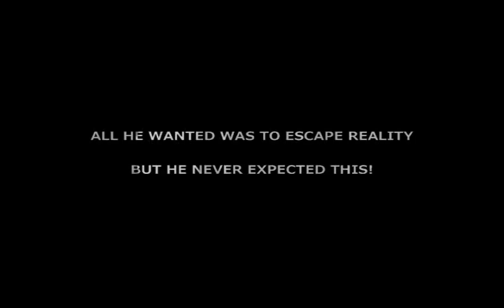Dream Candy Trailer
Dream Candy is an award winning none budget movie Written and Directed by Warren Bates.

Bates also stars as the main character Marvin Reid

The film is about a character name Marvin who has just lost his job and feel's the stress of everyday life. He turns to a drug name as Dream Candy as his life spirals out of control as he gets sucked into a dark underworld full of mystery and danger. The film captures the frustrations of the the recession era in the midlands.

The film is based in Birmingham and was filmed in Birmingham, London and Bates's home town of Wednesbury.

The film also stars Angela Christofilou, Yu Chun Cheng, Robert Mrozek, Arjun Singh Panam,Sophie Brabenec, Alan Magor and Caroline Davies

The script was written in 2008
Filming taken place from February 2009 - April 2010

The film was submitted to several festivals over the o summer of 2010 and won the rising star award at the canadian international film festival.

The film is a mixture of fiction and reality.